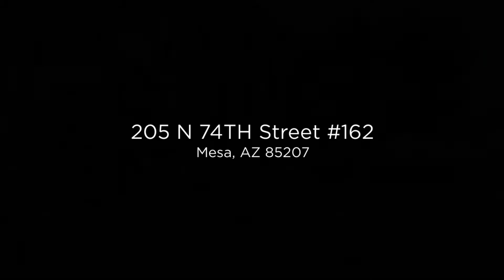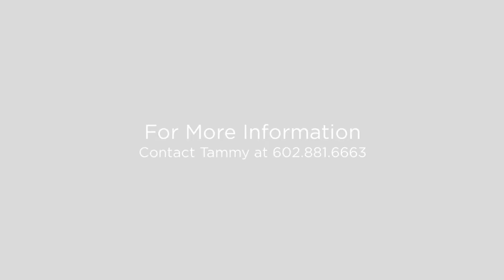205 N 74TH Street #162, Mesa, AZ 85207 (Branded)